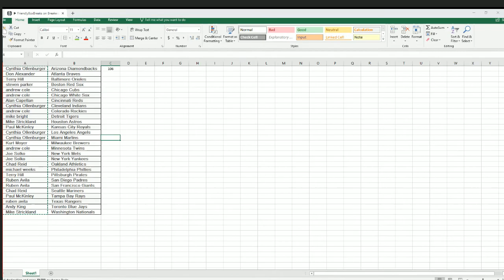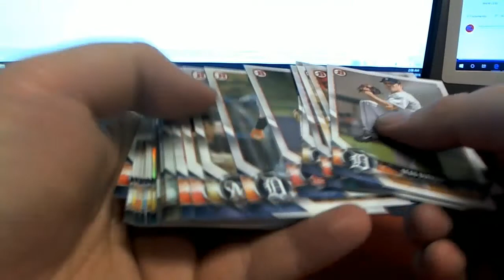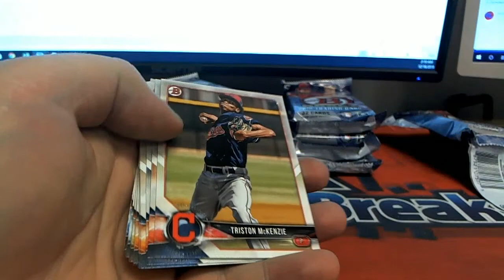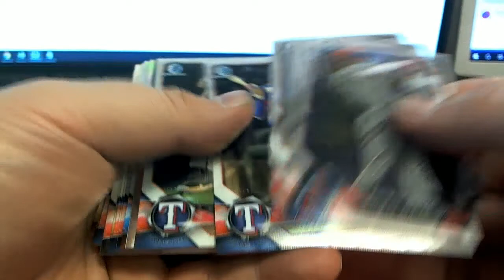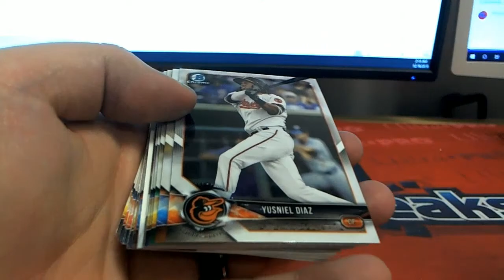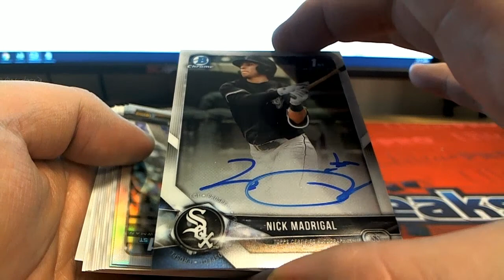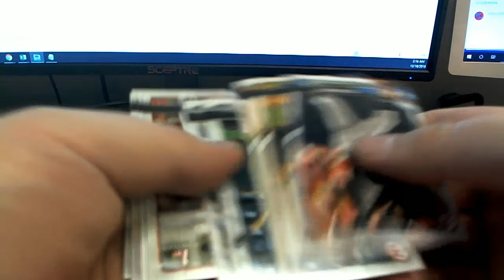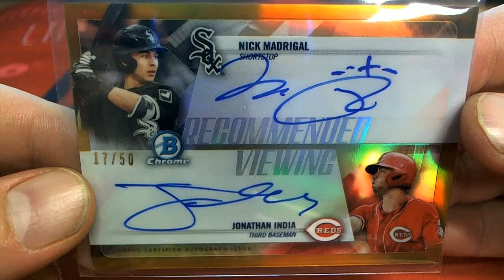2018 Bowman Draft Baseball Jumbo Box ID 18BOWDRAFTPYT106